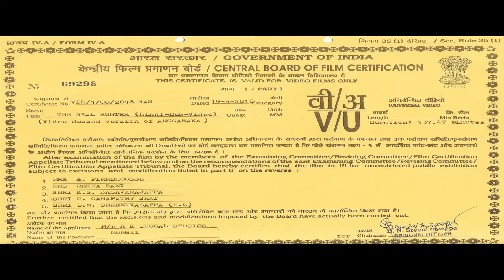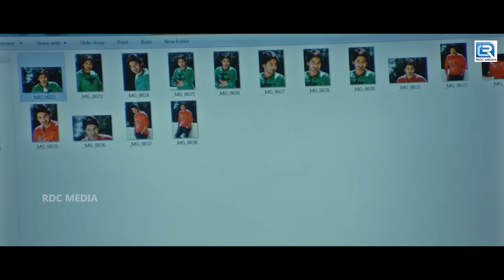Telugu Released South Indian Hindi Dubbed Movie | Prajwal Devaraj, Pranita Hindi Dubbed Action Movie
Presenting Prajwal Devaraj, Pranitha Subhash, Avinash Starring blockbuster movie "The Real Hunter (Angaaraka)", Directed by Srinivas Kaushik.

Synopsis:
To fuel his political ambitions, Viji's father fixes his marriage with an affluent girl. But after Viji falls for an ordinary villager and plans on marrying her, his father plans to stop him.